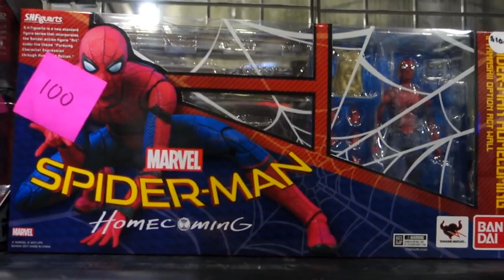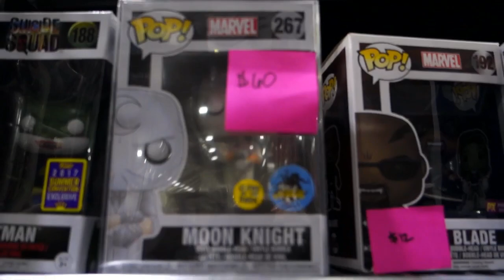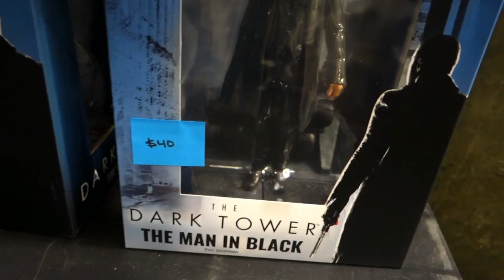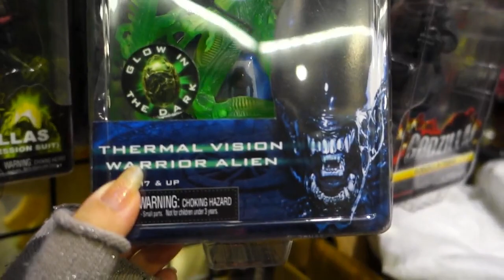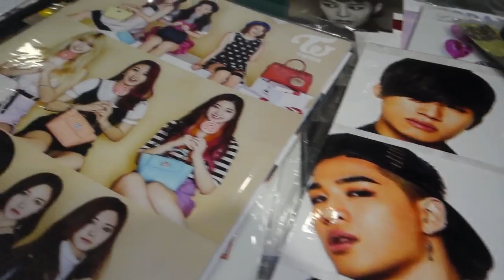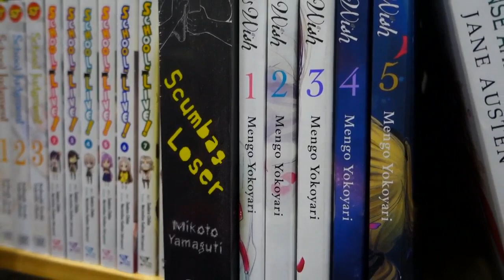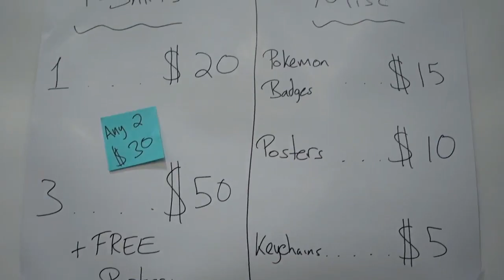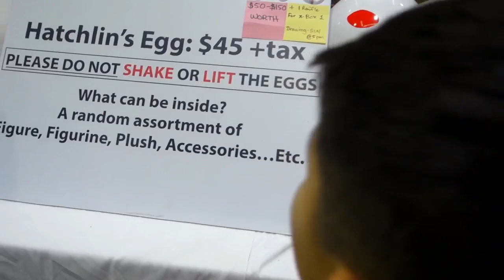SacAnime 2018 / Dragonball Z Exclusive & Funko Pop Hunt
Its EVERYTHING ANIME and MORE! Collectibles to KPOP is just the beginning...

Stay awesome.